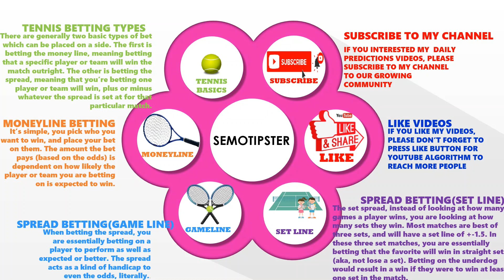Tennis Predictions Today|ATP Indian Wells|WTA Indian Wells|ATP Phoenix Challenger|Tennis Betting Tip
ATP Indian Wells 2023 Predictions & WTA Indian Wells 2023 Predictions & ATP Phoenix Challenger 2023 Predictions:
-Carlos Alcaraz vs Jack Draper
-Jannik Sinner vs Stan Wawrinka
-Tommy Paul vs Felix Auger Aliassime
-Nuno Borges vs Diego Schwartzman
-Roman Saifullin vs Pedro Martinez
-Mikael Ymer vs Radu Albot
-Zhizhen Zhang vs Constant Lestienne
-Roberto Carballes Baena vs Emil Ruusuvuori
-Matteo Berrettini vs Ilya Ivashka
-Sorana Cirstea vs Caroline Garcia
-Iga Swiatek vs Emma Raducanu